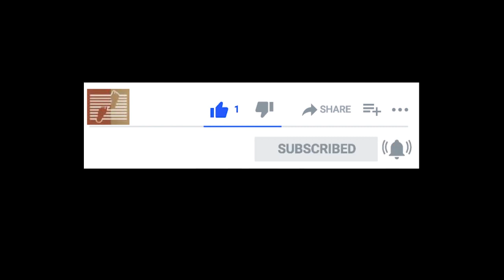परालको आगो II atmik yatra nepali II atmik yatra radio II atmik yatra